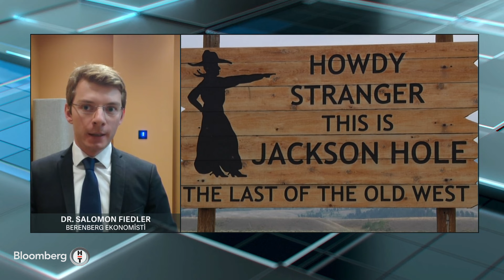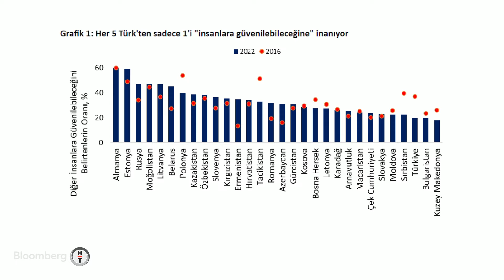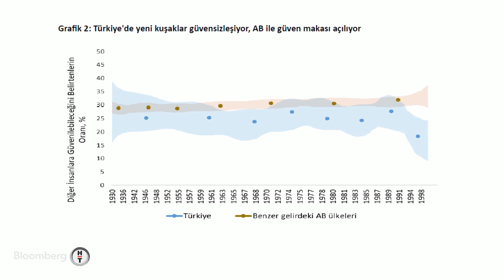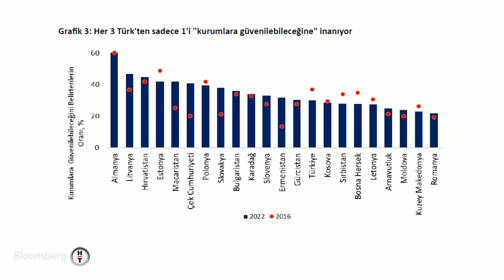Akıllı Para - Jackson Hole'da Öne Çıkanlar | 23 Ağustos 2024